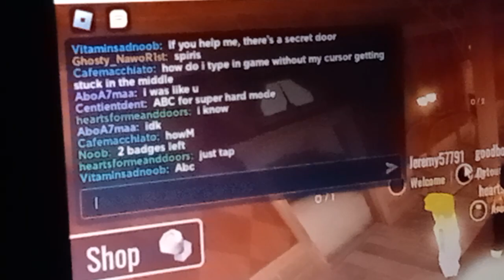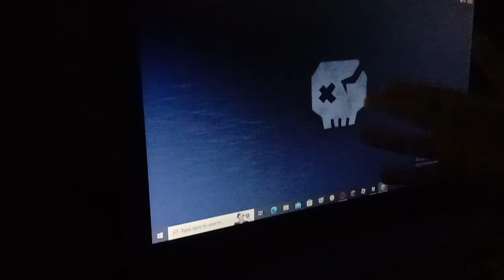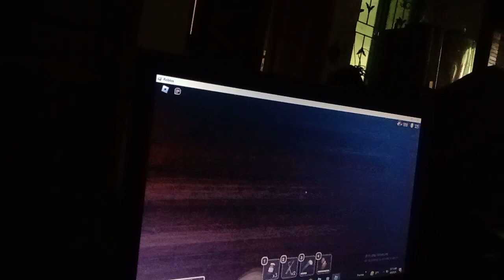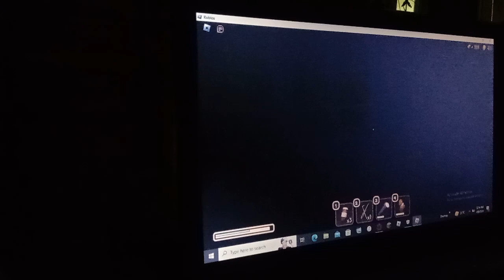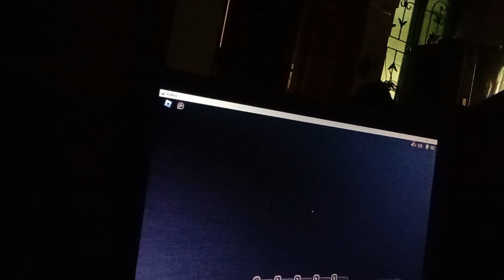horror 🚪 doors game challenge but hard mode april fools day